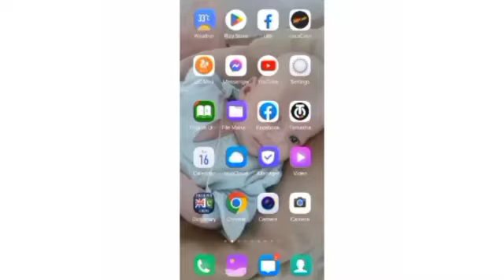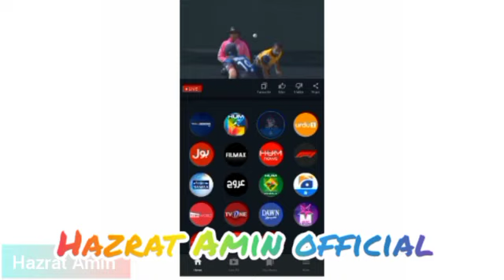How to watch ICC world cup live free , App for streaming icc world cup 2022 free